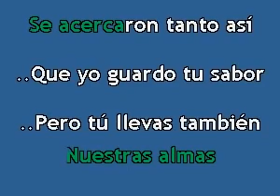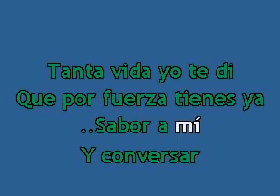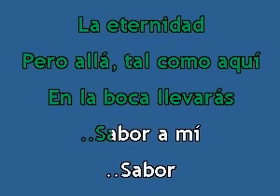SABOR A MI KARAOKE TRIOS